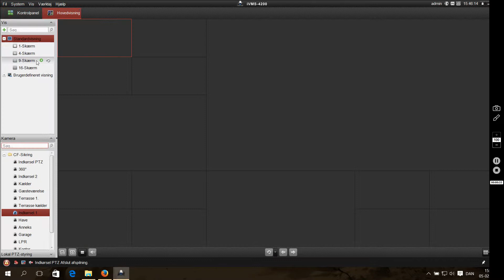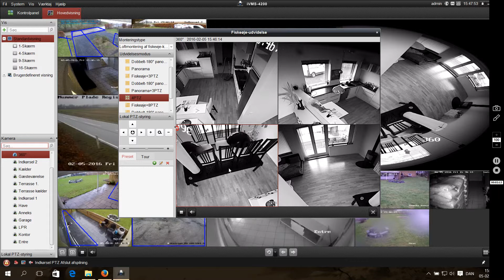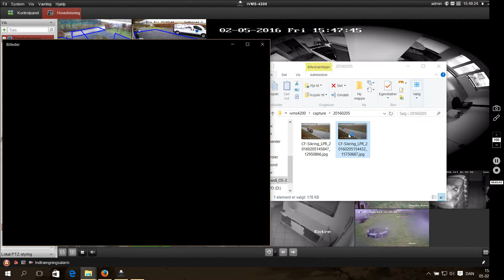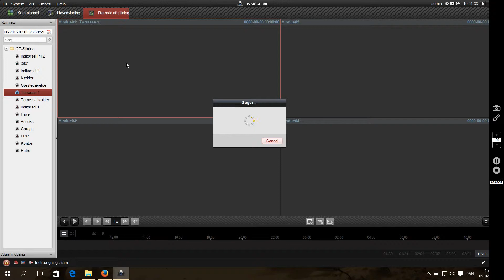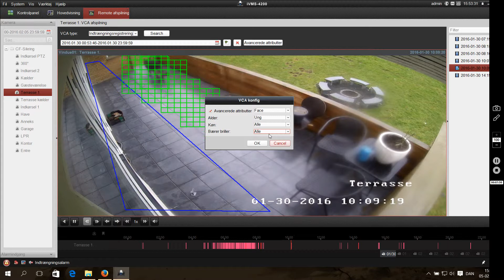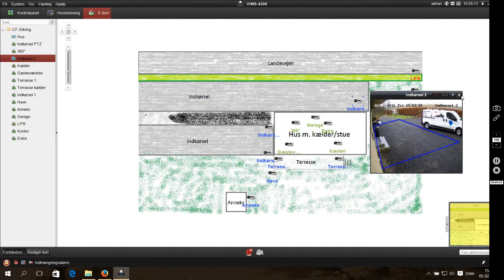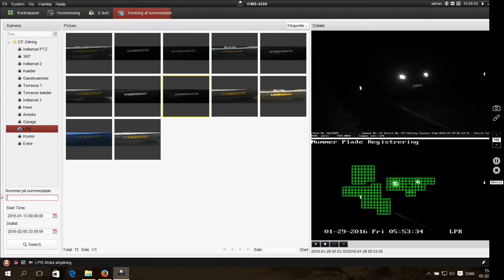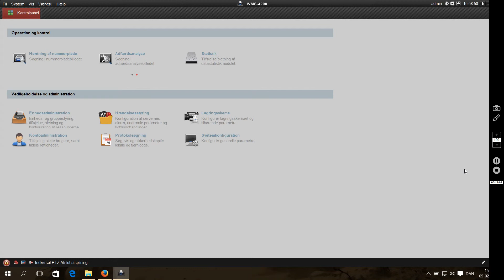Intro til iVMS 4200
En kort gennemgang af iVMS-4200. iVMS er et kraftigt redskab til håndtering af videoovervågning.